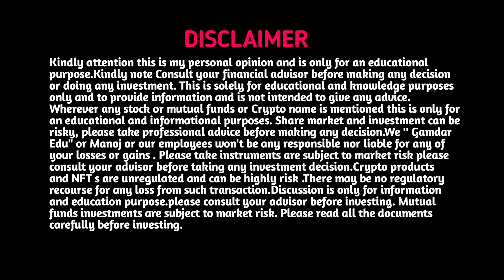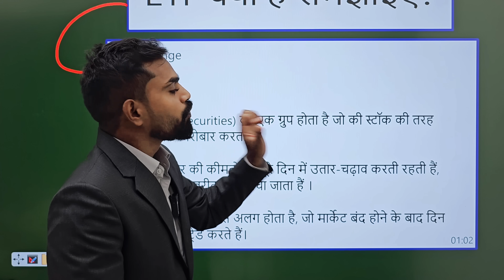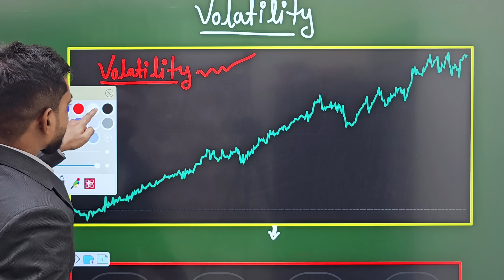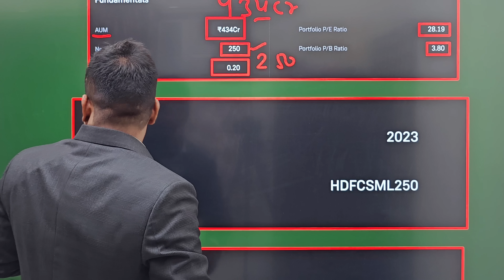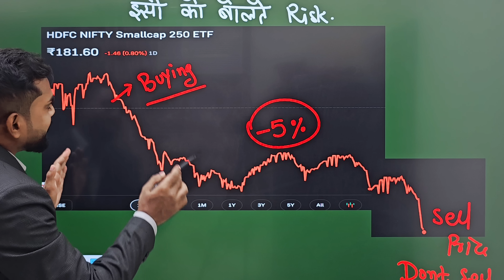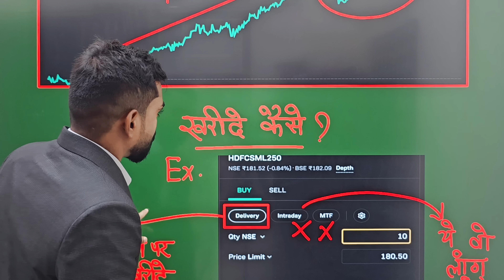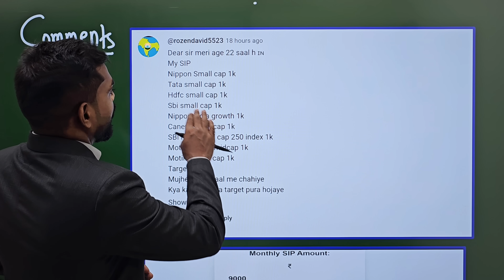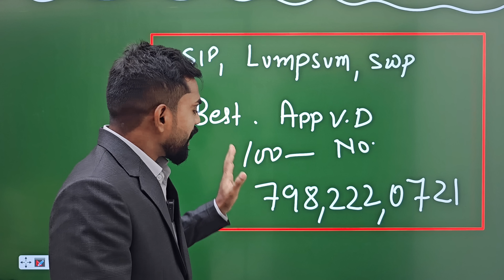Top ETFs for Long-Term Investment in 2024 | A Beginner's Guide to Great Profits?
Video suggested
Best 5 ETF to Invest In 2024 | Top ETFs to Invest for Long Term | ETF Investing for Beginners
1.For Investors
Create SIP Account Online- Nil Lifetime Charge for App & My Advice
(For Assistance My Office admin person Yashika Will Contact You)
Your Quarries: -
Best ETFs in India to Invest in 2024
Best ETF to invest in 2024 India for long term
Top 5 ETF funds in India
Which Indian ETF is best?
What are the top 5 ETFs to buy?
Which Nifty 50 ETF is best?
Which is the highest traded ETF in India?
ETF investing in India
best etf to invest in 2024
best stocks to invest in 2024
best future stocks to invest in 2024
etf investing for beginners
stock investing for beginners
investing for beginner's guide
best etfs for long term investing
how i pick the best stocks: investing for beginners
index funds for beginners
how to invest in the stock market
investing for beginners 2023
etfs for beginners

Mutual funds & Share market are risky before investing read all the documents carefully. We mean Gamdar Edu Team we do not force to invest in any Mutual Funds or Stocks. So kindly take Advice from Mutual Fund Distributor or Consultancy. We talked About Mutual Funds and Stocks in this video is not mean for Advisory/recommendation purpose. Calculators are for illustrations only and do not represent actual returns. Mutual Investments are subject to market risks; read all scheme-related documents carefully.